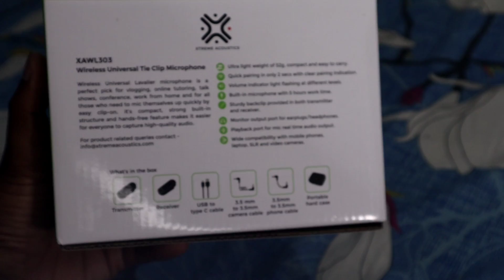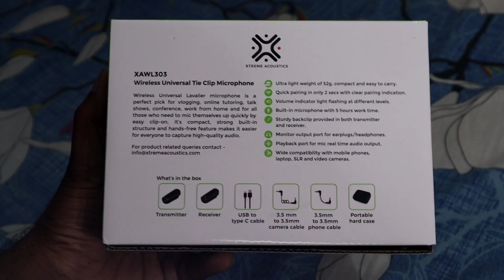3000₹ രൂപയുടെ wireless mic😯🔥 | Xtreme Acoustics XAWL303 Wireless Mic review | Best Wireless mic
Xtreme Acoustics XAWL303 Wireless Mic review | Best Wireless mic

other

DOCUMENTS REQUIRED
SELF EMPLOYED NOT ELIGIBLE
*NET IN HAND SALARY : 12000
*ADHAR CARD
*PAN CARD
*LAST 12 MONTHS BANK STATEMENT
*LAST 3 MONTHS SALARY SLIP * *MINIMUM 1 YEAR EXPERIENCE

Channel Provide only review of Loan App or company. Channel is not responsible for any type of Profit or loss . All info is taken from internet only.
 🙏Request to User :🙏 Always Read Loan App or PlatfФrm Privacy Policy and Terms and Condition before Apply